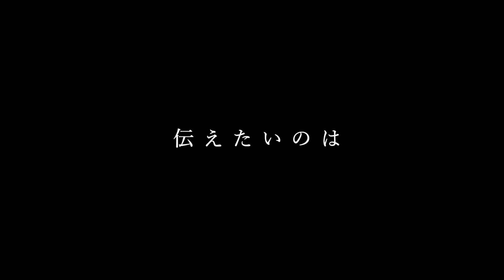【ソフトテニス】前衛が試合でポーチボレーを決めるために重要な3ポイントレッスン！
⭐️塾長とうっちーに直接習える！札幌ソフトテニススクール⭐️

⭐️指導者向けDVD第2弾「ストローク超大全」好評発売中！⭐️
ストローク上達に必要な全てを120分にまとめました！

⭐️指導者向けDVD第1弾【7つの力】累計販売枚数300枚突破！⭐️

⭐️見て強くなる！ソフトテニス塾オリジナルTシャツ注文フォーム⭐️

全国各地で講習会を開催中！お申し込みはこちらから↓↓
⭐️ソフトテニスアカデミーHP⭐️

【まっくす塾長の経歴】

2013年　東日本ソフトテニス大会　ベスト4
2014年　東日本学生ソフトテニス選手権大会　ベスト16
2014年　全日本学生選手権大会　ベスト8
2015年　第13回九州オープン　優勝
2016年　全日本社会人ベスト16
2017年　愛媛国体　成年男子3位etc